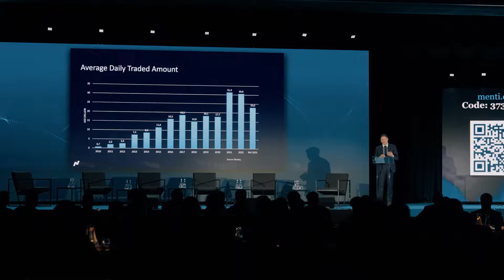Baltic Capital Markets Conference 2023